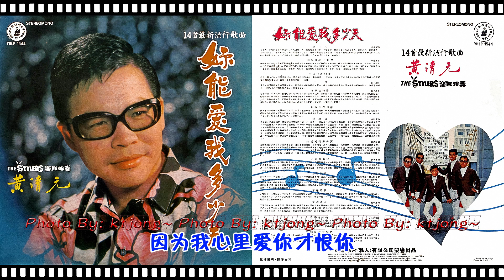黃清元 - 因為愛你才恨你